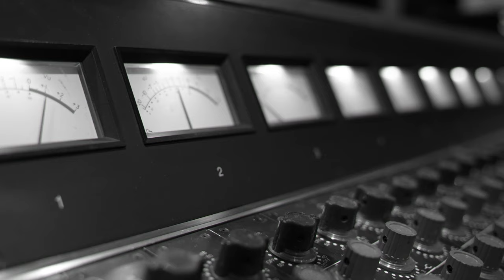STORACE - Samples Of New Album "Live and Let Live"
What can you expect from my new STORACE album? What will it sound like?

Stop guessing and sample "Live and Let Live" NOW!